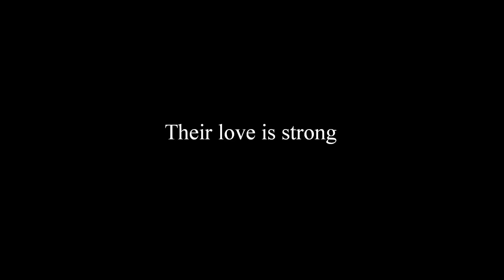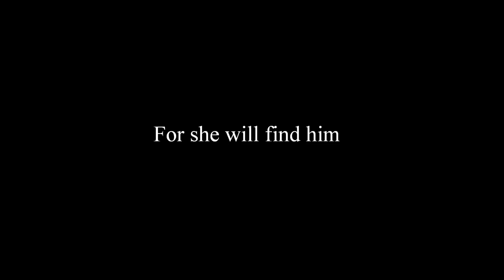The Longing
Directed by Carlota Jones
Choreography by Carlota Jones
Produced by Irlanda Jacinto
Starring Nicolas Claudio